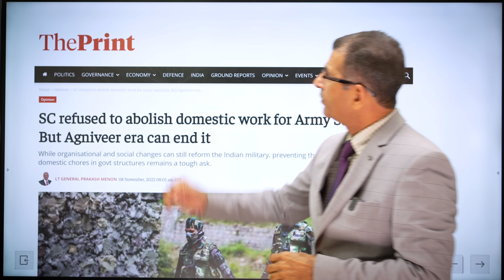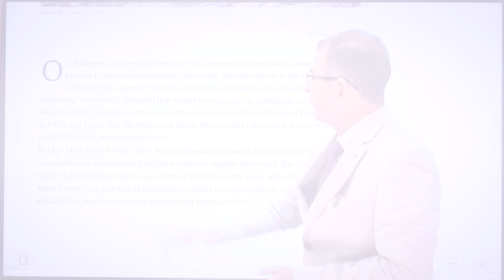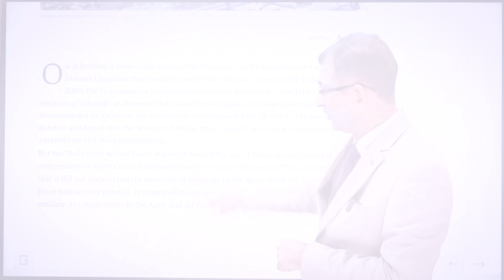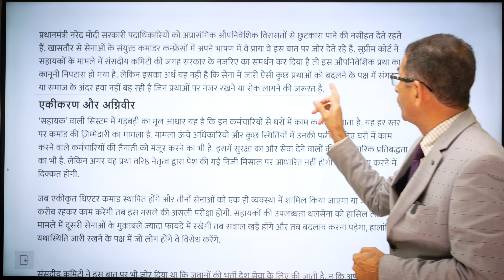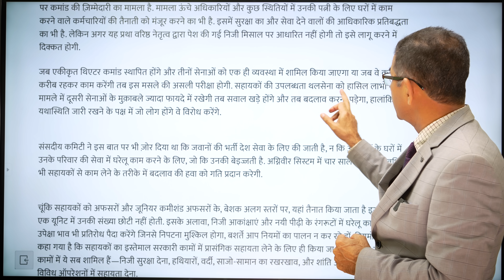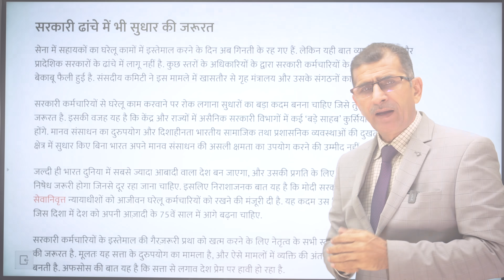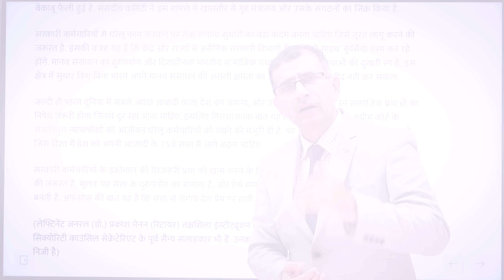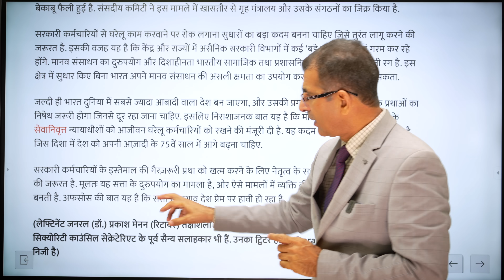Gen साहब को शत-शत नमन सैनिकों, अर्धसैनिकों व केन्द्रीय कर्मियों को झटका -